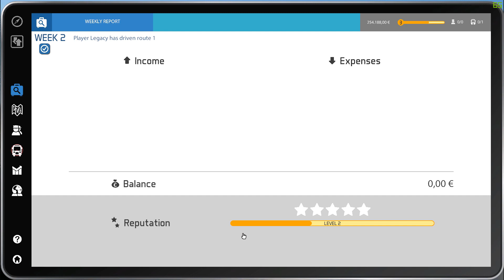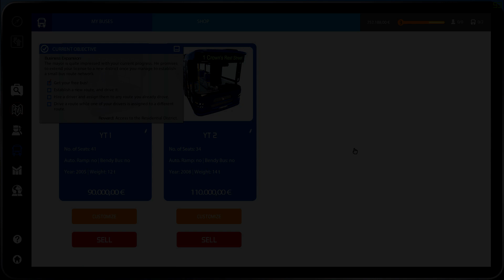Bus Simulator 2016: Ep: 02 - GONE FOR A WEEK?!?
Thank you guys so much for watching!  Hope you enjoyed, and see you guys tomorrow. Can we get 20 likes?